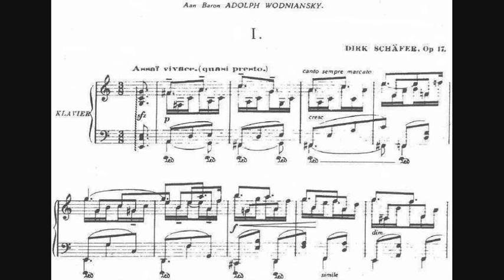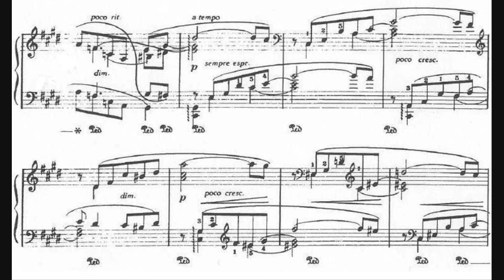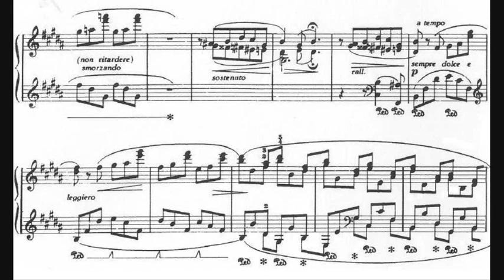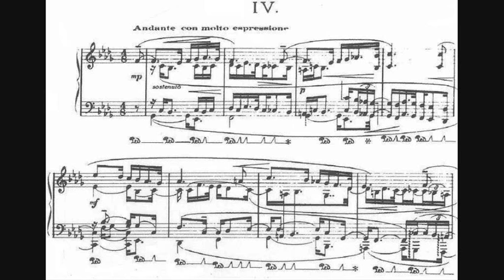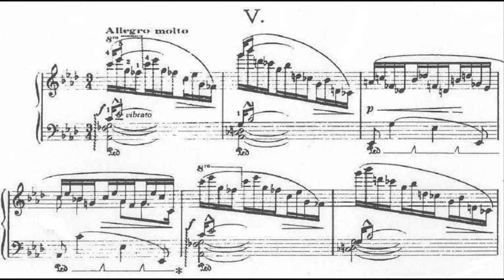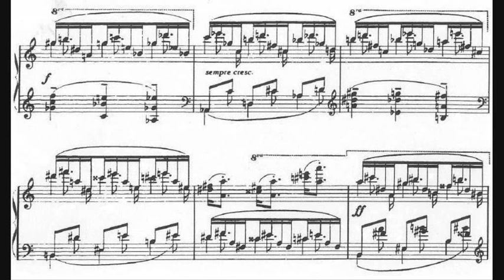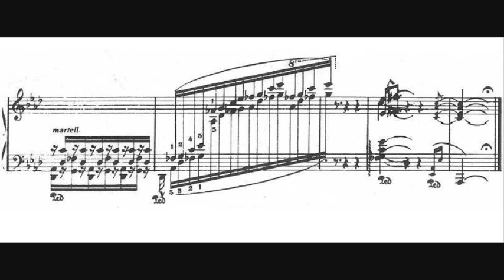Dirk Schäfer - Interludes Op. 17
- Composer: Dirk Schäfer (25 November 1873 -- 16 February 1931)
- Performer: David Kuyken
- Year of recording: 1995

Five Interludes for piano, Op. 17, written in 1923.

00:00 - I. Assai vivace
01:14 - II. Andante sostenuto, ma non troppo
04:02 - III. Allegro vivace
05:24 - IV. Andante con molto espressione
09:05 - V. Allegro molto

These five interludes for piano are well-composed miniatures, that show a big influence of Brahms, and a bit of Mendelssohn too. Schäfer is no Brahms epigone though, one can clearly see he managed to bring forth his own voice in the compositions. These pieces are among the best Dutch piano compositions from the late-romantic period.

The pieces are dedicated: "Aan Baron Adolph Wodniansky".

My apologies for the bad score quality, I had to use scans made from a microfilm for this upload.